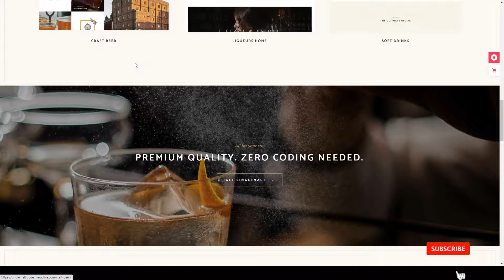SingleMalt - Drink Store Theme cocktail soft drink Easy Create Website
Compatible With Elementor, WooCommerce 4.6.x, WooCommerce 4.5.x, WPBakery Page Builder 6.1.x, WPML

 Columns 4+

 Layout Responsive

 Tags alcohol, alcohol shop, beer, cider, cocktail, craft beer, drink, drink shop, drink store, elementor, liquor, liquor store, soft drink, store, store theme